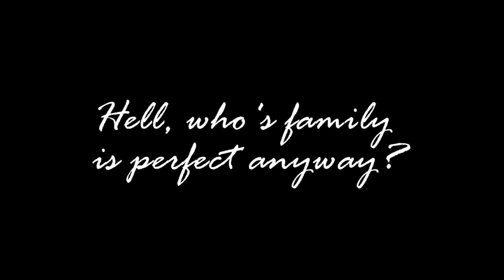MWO - Greetings From JoW : Larsh The Casual Mechwarrior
Greetings from the MWO JoW.  Remember to keep family first this holiday season!